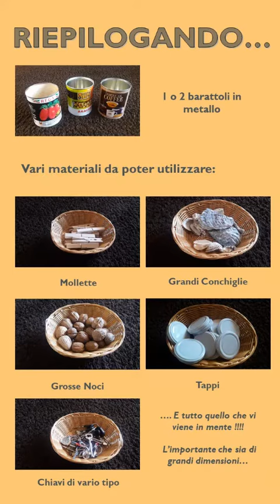Nido Orciolaia di Arezzo - Attività Riempire e svuotare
Vieni a vedere quante altre belle esperienze sono state messe in atto dagli educatori di tutta la Toscana su